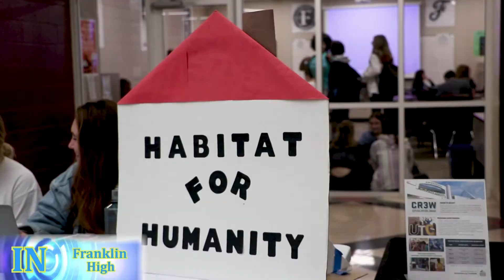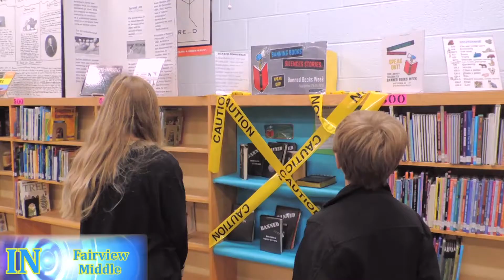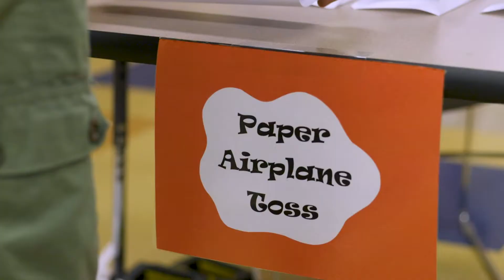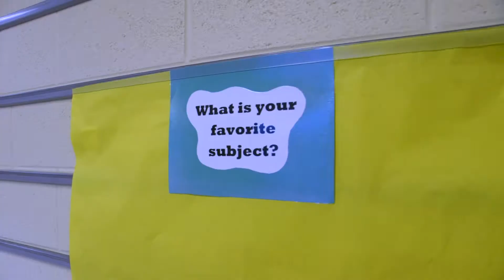InFocus Video Vault - October 4, 2018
InFocus Video Vault - October 4, 2018. (Williamson County School videos from last week are collected in the Video Vault!)